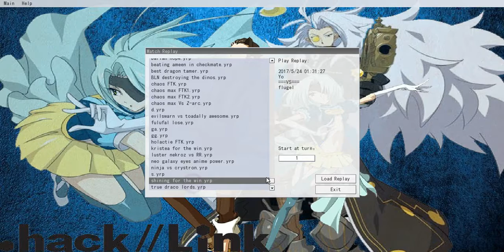annoying a lightsworn user by effect of 104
a yugioh pro automatic dueling system gameplay
a duel between me (batteryman user) vs a lightsworn user
he wanted to finish his deck so i helped him a little :3